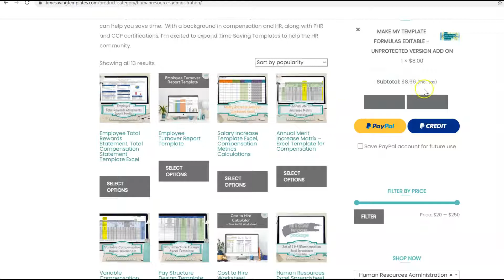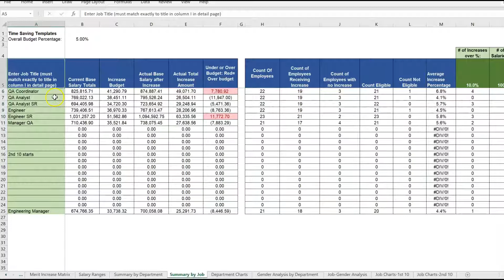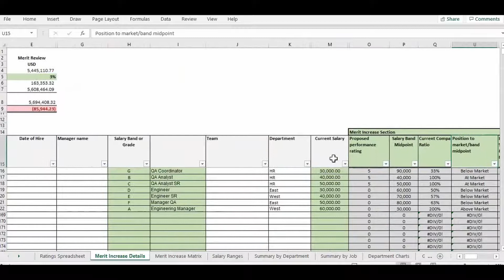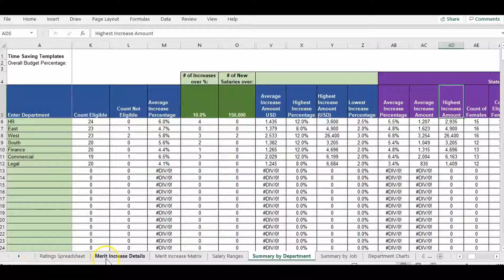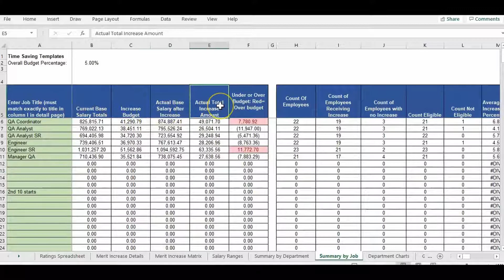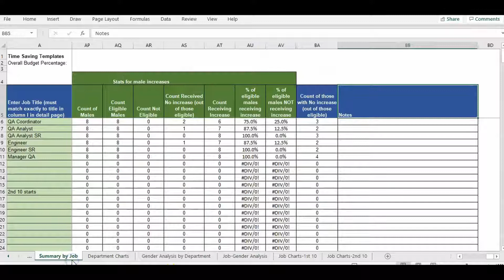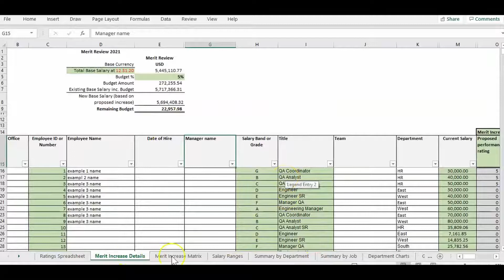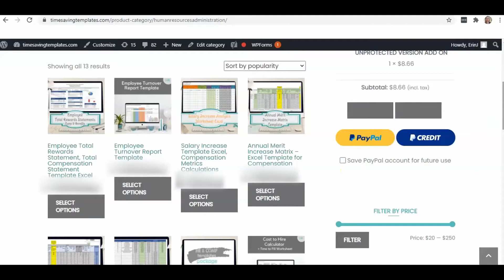Merit Program Analysis - Part 2, Compensation Analysis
This video is Part 2 of how to use the Merit Increase and Analysis templates.
In this video, we go over how use the template to show a breakdown of merit increases per department, job title and gender.